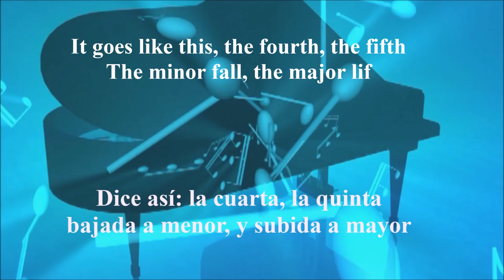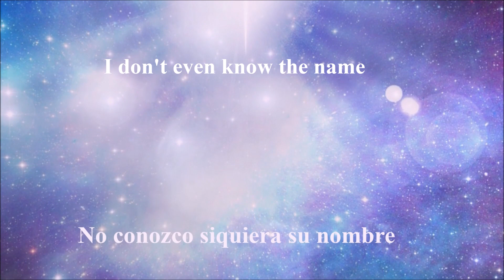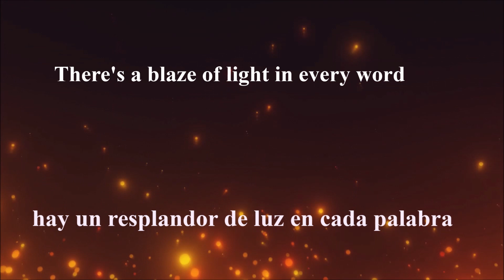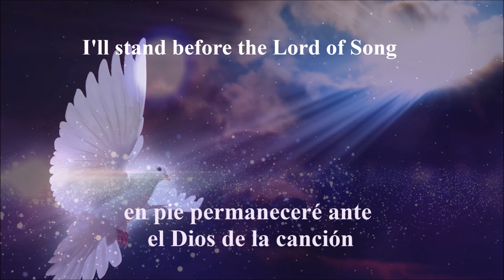ALELUYA COVER LEDOBARAN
Hoy, LEDOBARAN, Alberto Barandalla y Carlos Ledo, os traemos una nueva versión del Aleluya de Leonard Cohen.
Esta vez se han añadido a la letra en español, también la letra en ingles.
Se han cambiado partes de violín por guitarra acústica y añadido cuerdas en la parte del teclado.
Creemos que es una versión mejorada de la anterior.
Espero la disfrutéis.